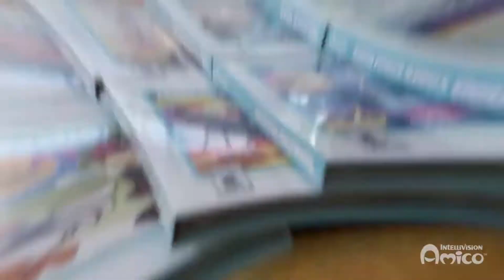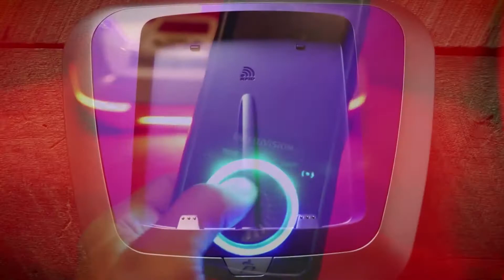Intellivision Amico - Delayed Again, will it still launch 2021?! Free Gift for Pre-orders?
Intellivision E3 presentation -